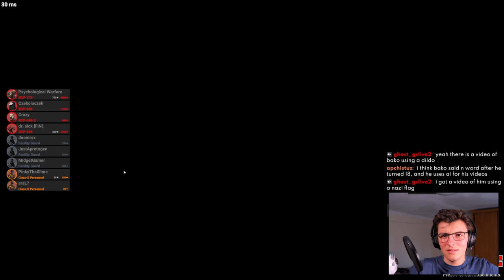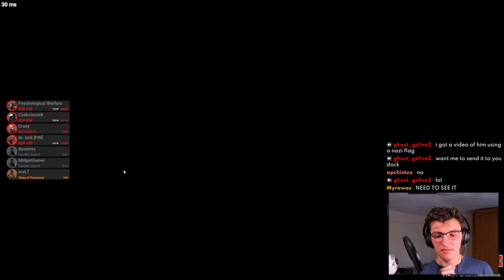My mishandling of the bako situation